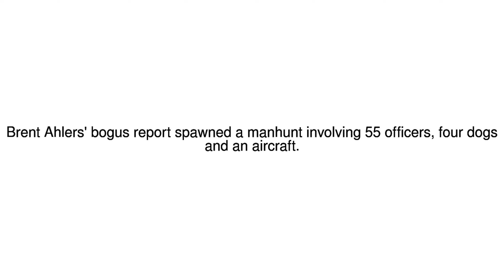News Update Shot Minnesota security guard 'lied about black gunman' 15/09/17